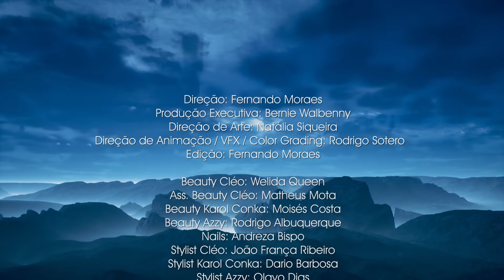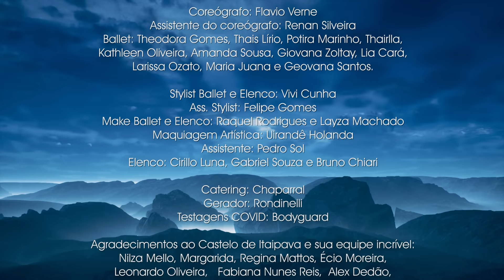CLEO - TORMENTO ft. KAROL CONKÁ, AZZY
Tormento

Dentro da tua mente eu não te dou sossego Aparentemente eu sou teu pesadelo Não deita pro teu medo
Pra me decifraaaar
Me queira por inteiro Mas deixa rolaaaar
Você tá tenso
Relaxa que eu te dou com sentimento o
tempo fechou eu invoquei os quatro ventos Esse é o meu tormento
Pode vir com tempo porque meu veneno é lento

Pode vir com tempo porque o meu veneno é lento.

Bem vindo ao meu tormento

Karol conka

Deixa queimar ,
Sou a própria chama não tem como apagar
O meu mel escorre pra você se lambuzar
E é só mais um que vai pra depois voltar pedindo mais
No meu tempo
Chega perto e vai perceber
Que o que te assusta é não saber fazer
Posso até te ensinar se quiser aprender
Vida longa pra quem sabe dar prazer
E essa frequência não cai
Uma sequência pra te mostrar como faz

Azzy na voz

Você não precisa se preocupar
Eu lido com fogo deixa queimar
Fizeram de tudo pra eu não voltar
Ressurgi das cinzas eu sei voar
Eu prendo sua atenção
Tá na minha mão
Não rendo emoção
Sem coração
Vivendo na razão
A solução
Pode vir com tempo porque eu o meu veneno é lento .

Guitarra: Rafael Picoli
Mix: João Milliet
Master: Fili Filizzola

Produtores : Arthur Marques e dj Thai
Composição Arthur Marques (warner chappel), dj thai (universal publishing) , cleo (warner chappel) , KING(universal publishing) diego Timbó (warner chappel) , Karol conka e Azzy.

Ficha Técnica
Direção: Fernando Moraes
Produção Executiva: Bernie Walbenny
Direção de Arte: Natália Siqueira
Animação 3D/VFX/Color Grading: Rodrigo Sotero
Edição: Fernando Moraes

Beauty Cléo: Welida Queen
Ass. Beauty Cléo: Matheus Mota
Beauty Karol Conka: Moisés Costa
Beauty Azzy: Rodrigo Albuquerque
Nails: Andreza Bispo
Stylist Cléo: João França Ribeiro
Stylist Karol Conka: Dario Barbosa
Stylist Azzy: Olavo Dias
Ass. Stylist Azzy: Petherson Rogger
Contactologa: Cassiana  Escovedo

Produtora: Fani Amarante
Platô: Salus
Ass. de Platô: Bruno Cabral
Boy de set: Atilia Piologo
Produtora de casting: Luiza Cabral

Direção de Fotografia: Fernando Moraes
Operador de Movi: Lucas Loureiro
1º Assistente de Câmera: Tomás Camargo
2º Assistente de Câmera: Guilherme Costa
Logger: Gabriel de Carvalho
Som direto: Pedro de Moraes

Eletricista: Rondinelli
1º Assistente de Elétrica: Rodrigo Oliveira
2º Assistente de Elétrica: Dininho
Maquinista: Edgarzinho
1º Assistente de Maquinaria: Angolano
2º Assistente de Maquinaria: Henrique e Corrido

Assistente de Arte: Danilo Arantes
Produtora de Arte: Biba Portes
Ass. Objeto: Luis
Contra-regra: Waguinho
Ajudantes de Arte: Adailton

Coreógrafo: Flavio Verne
Assistente do coreógrafo: Renan Silveira
Ballet: Theodora Gomes,  Thais Lírio, Potira Marinho, Thairlla, Kathleen Oliveira, Amanda Sousa,  Giovana Zoltay, Lia Cará, Larissa Ozato,  Maria Juana,  Geovana santos.

Stylist Ballet e Elenco: Vivi Cunha
Ass. Stylist: Felipe Gomes
Make Ballet e Elenco: Raquel Rodrigues e Layza Machado
Maquiagem Artística: Uirandê Holanda
Assistente: Pedro Sol
Elenco: Cirillo Luna, Gabriel Souza e Bruno Chiari

Catering: Chaparral
Gerador: Rondinelli
Testagens COVID: Bodyguard

Agradecimentos ao Castelo de Itaipava e sua equipe incrível: Nilza Mello, Margarida, Regina Mattos, Écio Moreira, Leonardo Oliveira, Fabiana Nunes Reis, Alex Dedão, Maria Eduarda, Sandro Dias e Valdemir Lourenço.